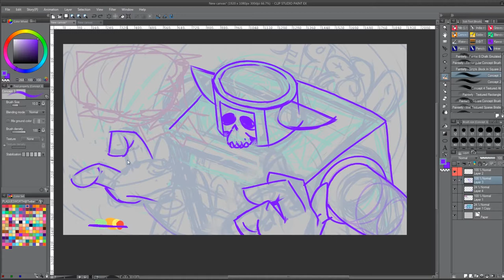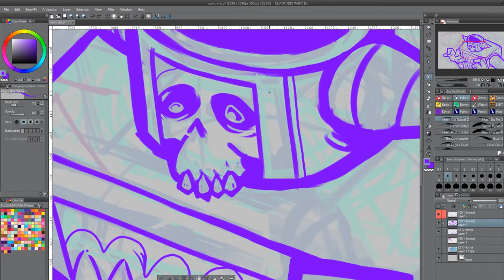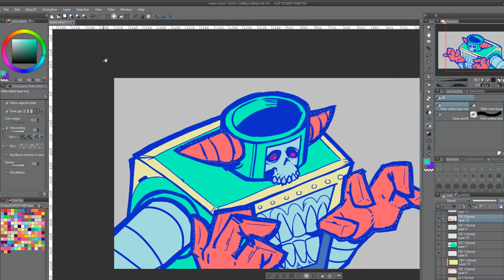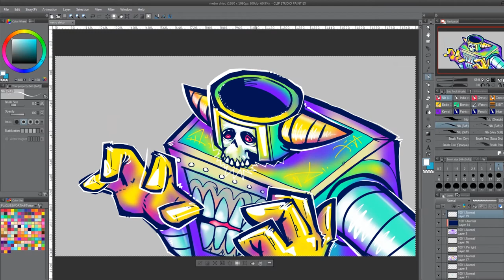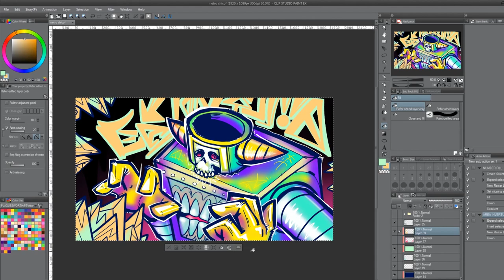💀 "Abnoxxius" (SpeedPaint)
Tales say that Abnoxxius really loves to double dip his nachos.

★ Plaguesworth's Laboratory Links! ★

The program I use is Clip Studio Paint (also known as Manga Studio).

✦✦✦✦✦ Now Playing ✦✦✦✦✦
The awesome sound(s) you've heard during this video are...

"In the Shadows" - Kenichiro Fukui
"Captain Commando Theme" - Yuko Takehara & Masato Kouda